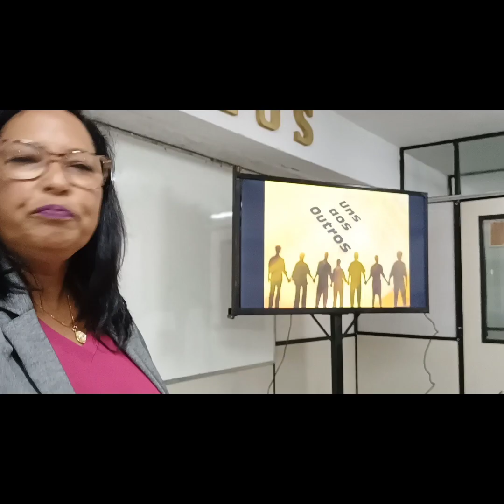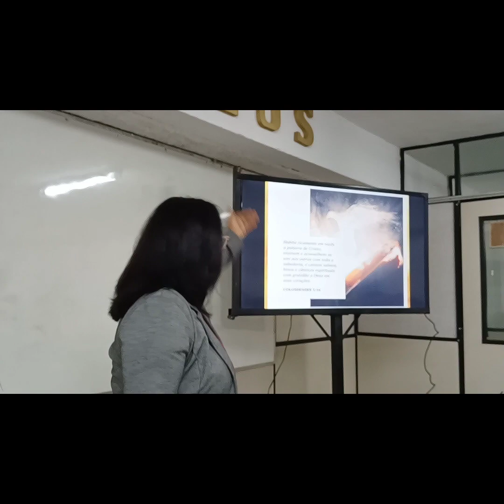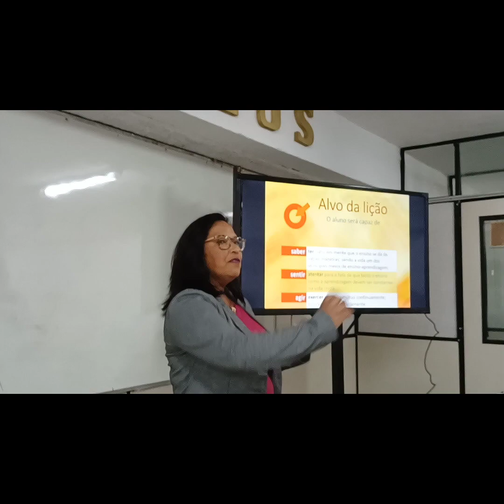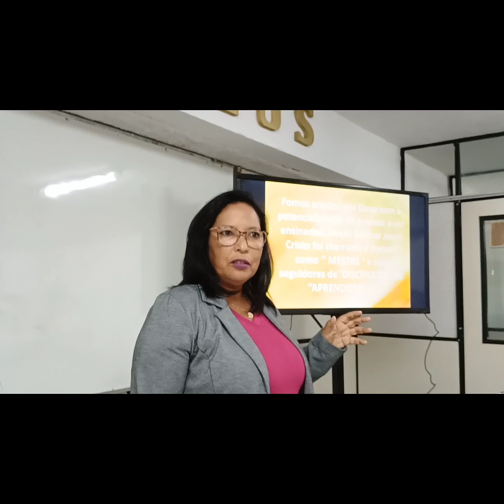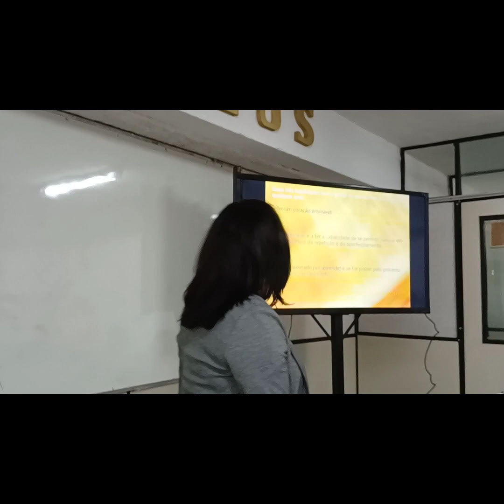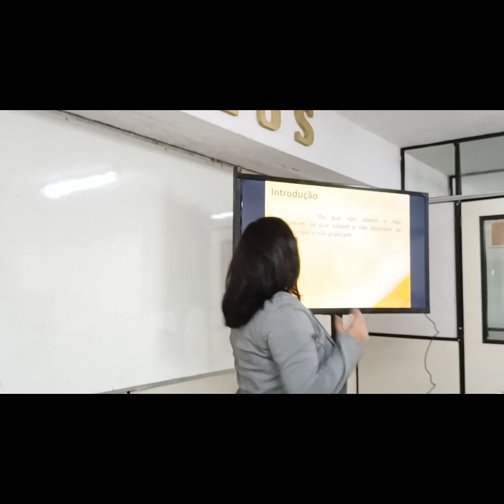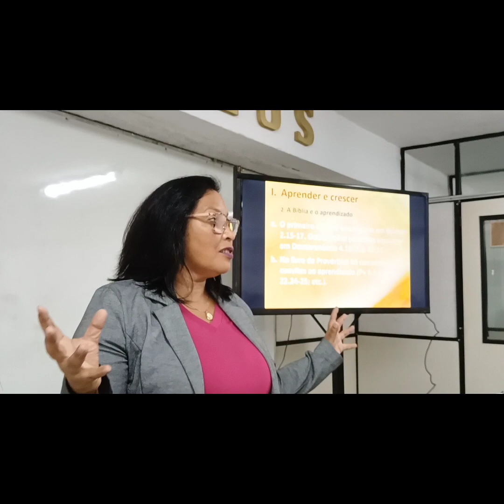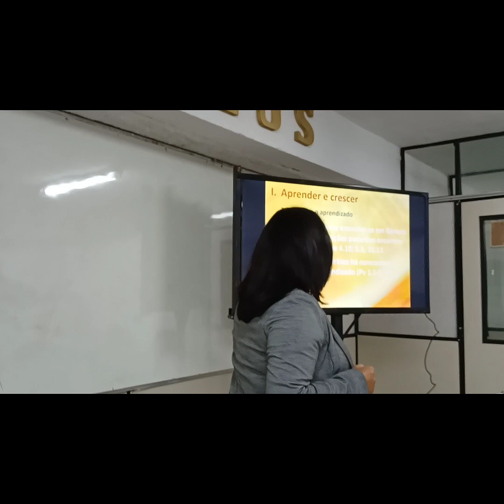CLASSE MULHERES ADORADORAS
10 IMPERATIVO: INSTRUI -VOS UNS AOS OUTROS.